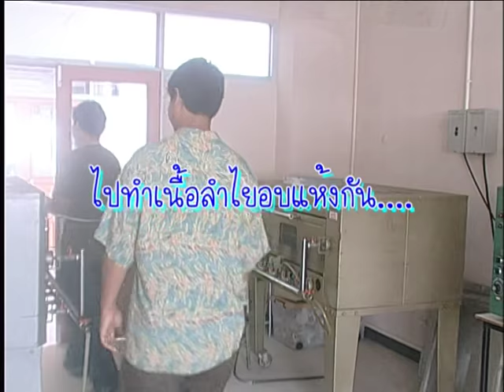73 4 การแปรรูปลำไย